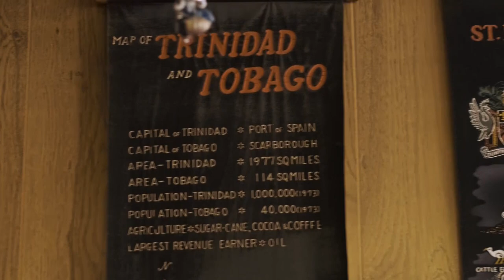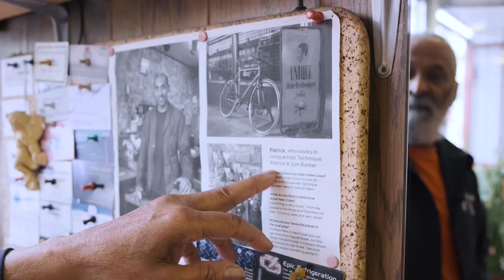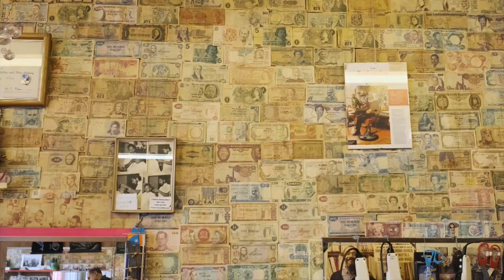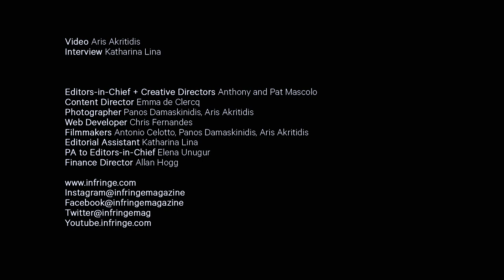Unique Hair Technique by Patrick and Son // INFRINGE Magazine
INFRINGE visits a New Cross barbershop and meets a man whom his customers describe as the anchor of the community.